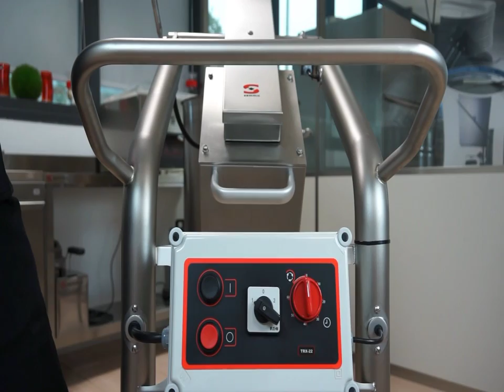Sammic at the NAFEM Show 2013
Jorge Bianchi, US Region Manager of Sammic Corp, encourages all visitors of the NAFEM Show 2013 to visit Sammic Stand.
NAFEM Show 2013 will be held in Orlando, Florida, Feb 7-9th 2013